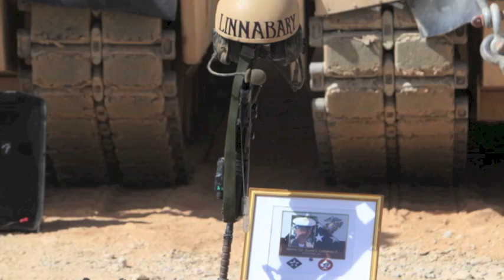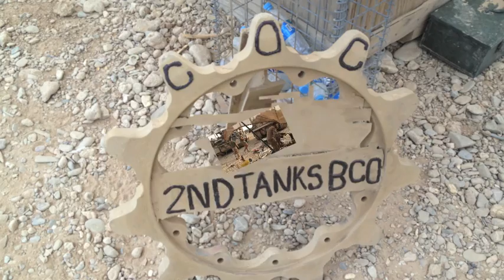2d Tank Bn Marine Corps Ball B Co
In Memory Of Corporal Daniel L Linnabary II